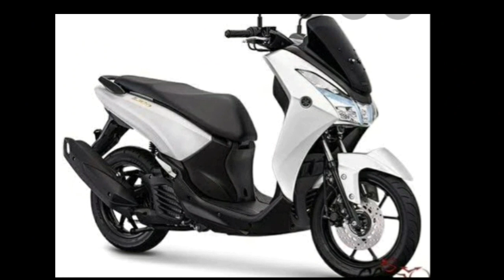2020 RUSI RFi 175 andito na!